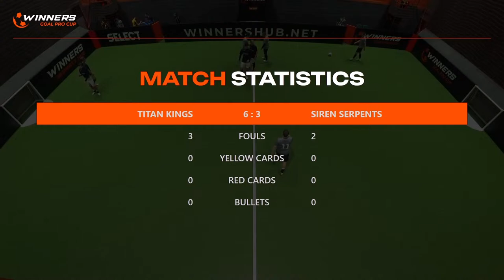Winners Goal Pro Cup. Titan Kings - Siren Serpents 08.04.24. First Group Stage. Group A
Winners Goal Pro Cup SHORT FOOTBALL. 08.04.24. First Group Stage. Group A